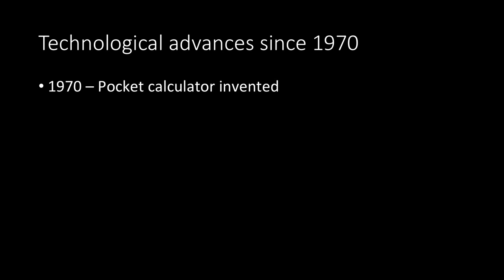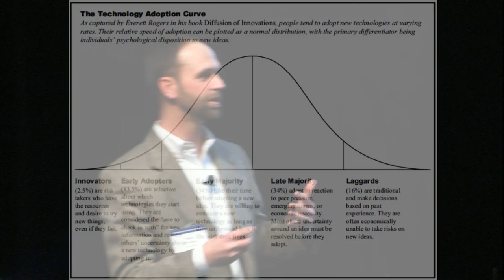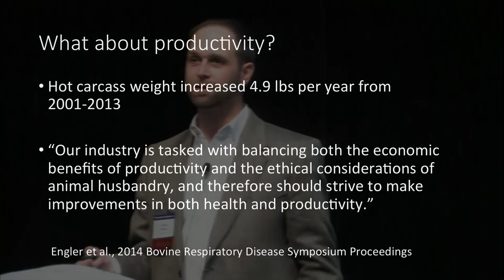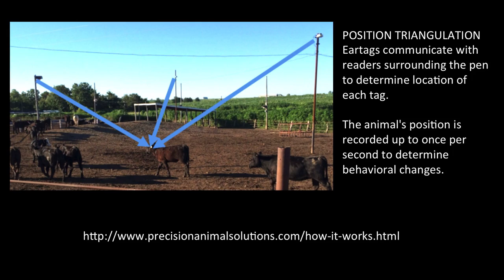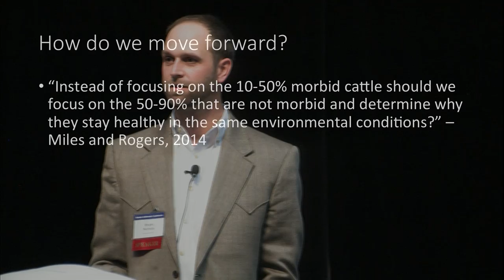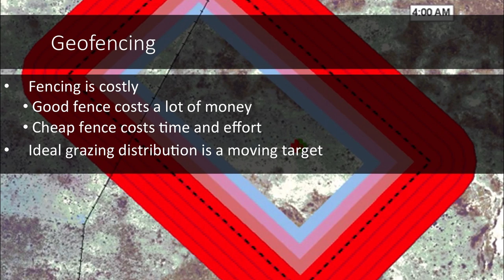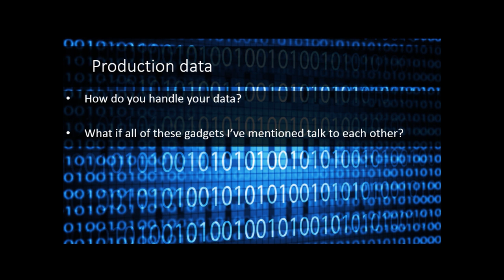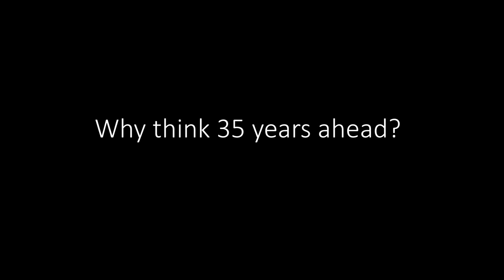The Beef Industry in 2050: Bryan Nichols, Noble Foundation | TCC 2016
What advances will technology bring to livestock management over the next 35 years? Bryan Nichols, livestock consultant with the Noble Foundation, examines emerging technologies that have the potential to revolutionize ranching. Nichols looks at aerial forage monitoring, gps-enabled geofences, livestock disease detection, automated daily weighing of individual cattle and other tools that may be in our future. talk was given at the Texoma Cattlemen's Conference in Ardmore, Oklahoma on February 26, 2016. The annual conference is presented by the Samuel Roberts Noble Foundation for the benefit of cattle producers in the Southern Great Plains.